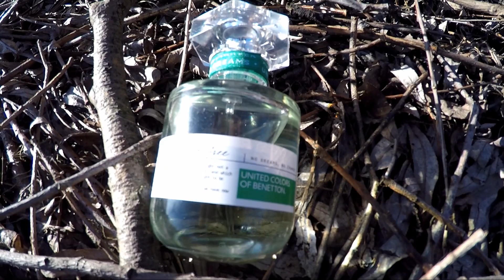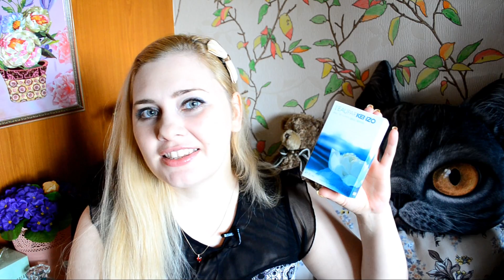Обновленный парфюмерный гардероб ! Kenzo, D&G, Salvador Dali, Benetton